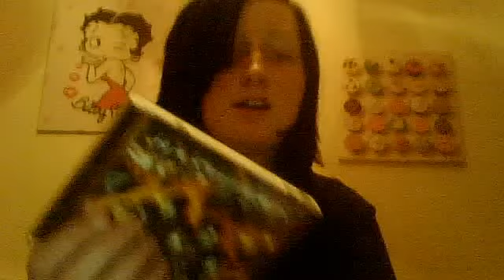singing ritual coz it's Andy Biersacks birthday :3!